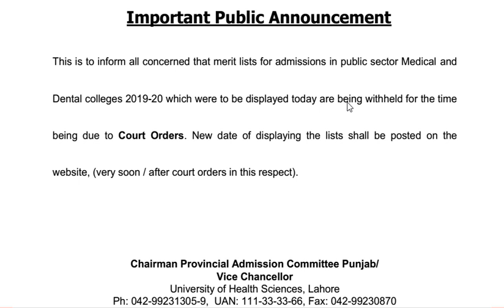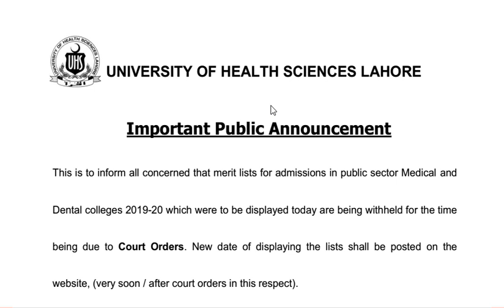UHS Merit list Issue -Court case Result less